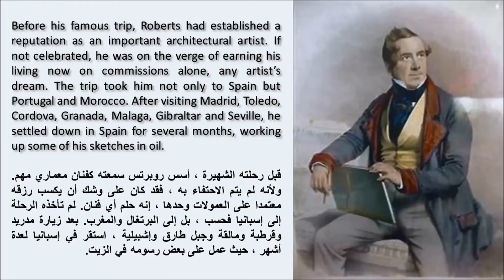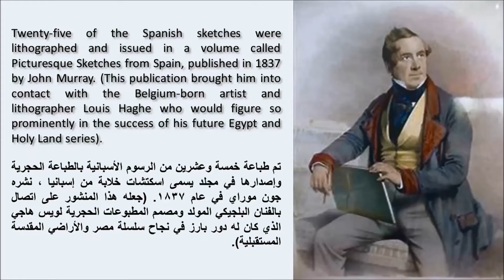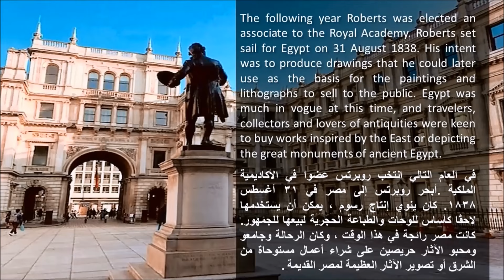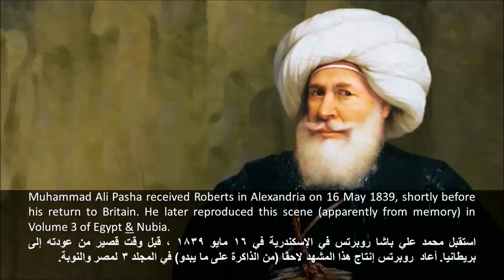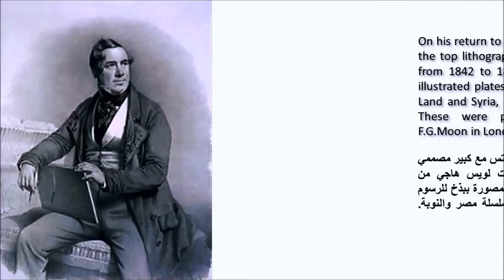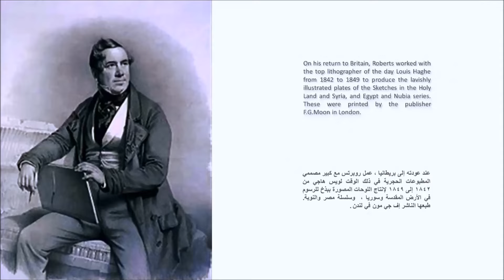The Arrogant Talented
"David Roberts"... the artist who decided to compete with a battalion of scholars from the French campaign, thirty-seven years after the completion of "Description of Egypt." He is the painter of theatrical scenes, Spanish Muslim architecture, temples and obelisks in Egypt, and sacred religious places in the Holy Land. He considered himself one of the geniuses of his time. A proud British. Remarkably confident in his talent. We can’t ignore his talent or deny his sincerity in his artistic career. Despite some racism that appears in his works, they are still considered artistic, historical, and archaeological icons that adorn many distinctive places in Egypt to this day. Let us show you that .. Follow us to find out ..